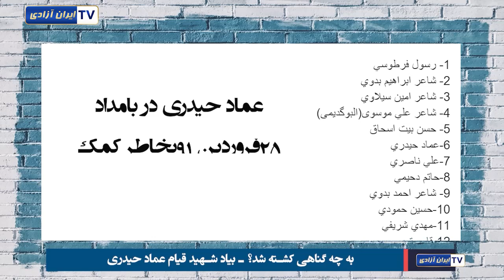به چه گناهی کشته شد؟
در جریان قیام سراسری، برخی جوانان در راه اندازی اعتراضات نقش کلیدی داشته و دارند. برای همین هم ماموران کثیف اطلاعات آخوندی آنها را شناسایی کرده و بعد از دستگیر زیر شکنجه می‌کشند. جوان دلیر و آگاه عماد حیدری از فرزندان خوزستان یکی از این جوانان بود که بخاطر دعوت مردم ملاشیه به تظاهرات دستگیر و زیر شکنجه جان باخت.